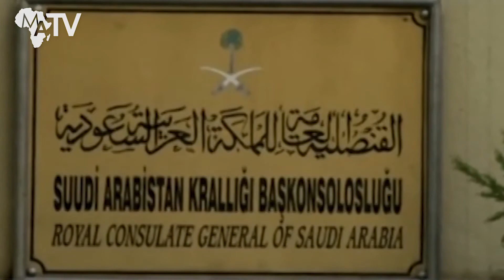MATV-ETH: The Jamal Khashoggi Case